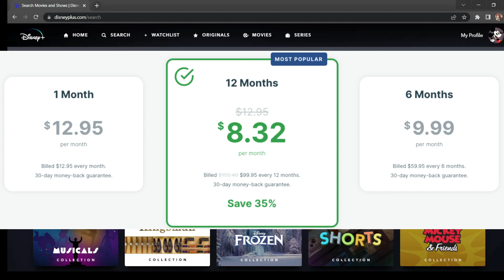Electromaster Uraraka | Season 2 Part 4 | My Hero Academia x Railgun What if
-- Video Editor --

-- Thumbnail Editor --

-- Image Editor --